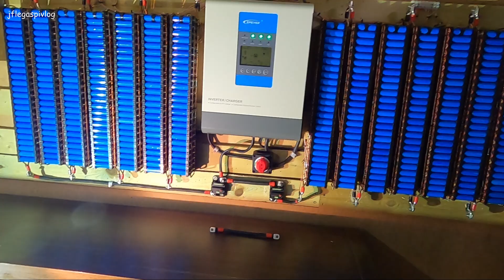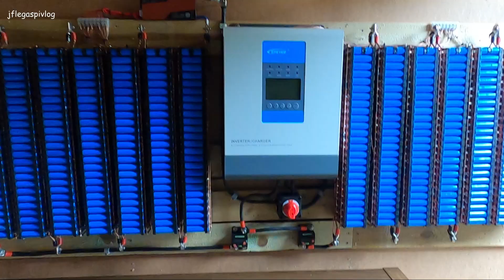DIY 35mm2 Cable Tutorial for 18650 Powerwall (tagalog)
Mahalagang mapanood ng buo ang video para sa mga detalye neto. Ang videong eto ay tutorial kung paano gumawa ng diy na 35mm2 na cable para sa powerwall, na gamit ang single strand electrical wire.

Maraming salamat sa inyong pagsubaysay at pag suporta sa channel na eto.
God bless.